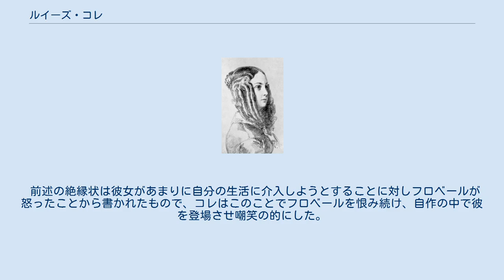ルイーズ・コレ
エクス＝アン＝プロヴァンス出身の人物
ルイーズ・コレ ルイーズ・コレ（Louise Colet, 1810年9月15日 - 1876年3月9日）は、フランスの詩人。
 エクス・アン・プロヴァンスの郵便局長の娘ルイーズ・ルヴォワルとして生まれる。
若くして詩に才能を示し、地方のサロンで評判を取った後、1835年にフルート奏者のイポリット・コレと結婚。
パリに移り住み、フランソワ＝ルネ・ド・シャトーブリアン、サント・ブーヴ、ピエール＝ジャン・ド・ベランジェといった有名作家に働きかけて自身の詩集の推薦や助成金・文学賞などの支持を得る。
 1838年からは哲学者ヴィクトル・クザンと愛人関係となり、クザンは政府に働きかけて彼女への補助金が降りるよう便宜を図った。
のちに生まれた娘アンリエットは愛人クザンとの間に生まれた子供である。
 その放恣な生活はパリ中に知られていたが彼女自身は世間を気にせず、1846年にはまだ無名であった25歳のギュスターヴ・フロベールとパリで知り合い、11歳年下の彼と新たな愛人関係を作った。
この関係はフロベールが彼女に絶縁状を送りつける1854年まで続き、その間にもコレは新たな愛人を作り続け、そのことをフロベールにも隠さなかった。
彼女が流した浮名の相手には他にアルフレッド・ド・ヴィニーやアルフレッド・ド・ミュッセなどがいる。
 前述の絶縁状は彼女があまりに自分の生活に介入しようとすることに対しフロベールが怒ったことから書かれたもので、コレはこのことでフロベールを恨み続け、自作の中で彼を登場させ嘲笑の的にした。
コレは1876年にパリで死去した。